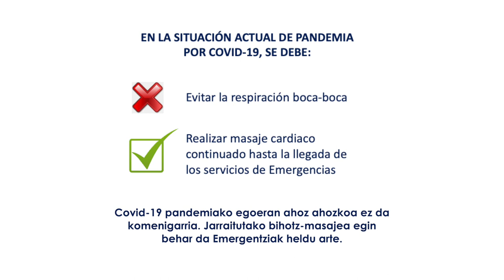Reanimación cardiopulmonar (RCP) en niñas, niños y bebés/Berpizte kardiopulmonarra ume eta ninietan.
Arabako Medikuen Elkargoak eta Gasteizko Udalak online formakuntza-programa jarri dute abian, bizitzarako arriskutsuak diren egoerak antzematen ikasteko eta horien aurren biziraupen-katea aktibatzen jakiteko, bai helduekin, bai umeekin eta bularreko haurrekin.  Horretarako, bideo laburrak argitaratu dituzte. Horietan, Osakidetzako Larrialdietako langileek modu erraz eta didaktikoan azaltzen dute nola jokatu.
Bideo honek azaltzen digu nola egin berpizte kardiopulmonarra ume eta haur-ninietan.

El Colegio Oficial de Médicos de Álava (ICOMA) y el Ayuntamiento de Vitoria-Gasteiz han puesto en marcha un programa formativo online para detectar situaciones de riesgo vital y aprender a activar la cadena de supervivencia tanto en adultos como en niños y lactantes a través de vídeos de corta duración, impartidos de forma sencilla y didáctica por personal de Emergencias de Osakidetza.
Este vídeo explica cómo hacer maniobras básicas de reanimación cardiopulmonar en niñas, niños y bebés.